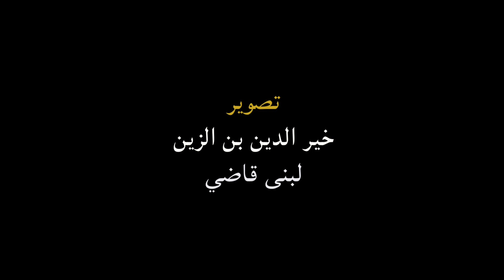الحلقة الخامسة اهم طرق الوقاية من المخدرات في الوسط الجامعي